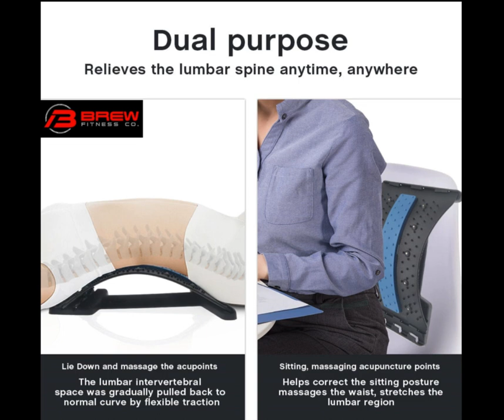Not enough money for a gym membership?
Is your back sore from all the holiday running around and cooking? Try our Back Stretcher to relieve the tension and stress.